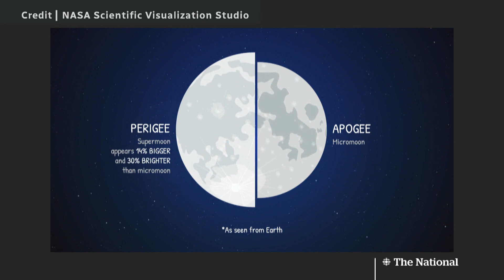TheMoment a supermoon dazzled people around the world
A supermoon is a relatively new term for a full moon that is within 90 per cent of its closest possible orbit to the Earth. The impressive sight thrilled night sky watchers all around the world, including at the Temple of Poseidon near Athens.